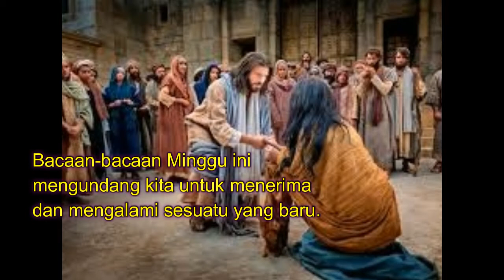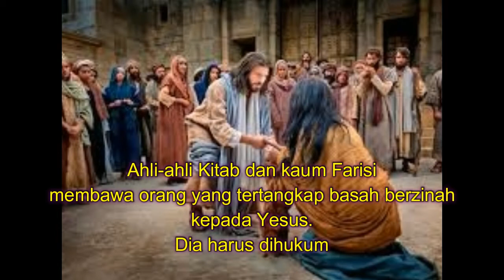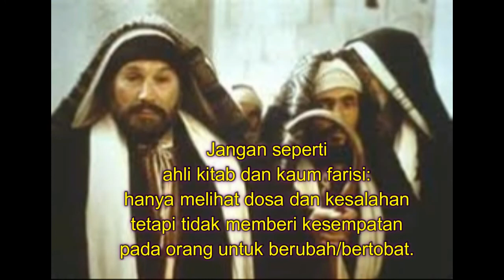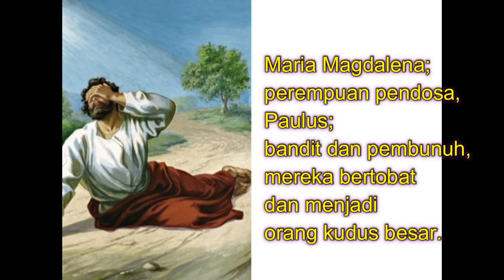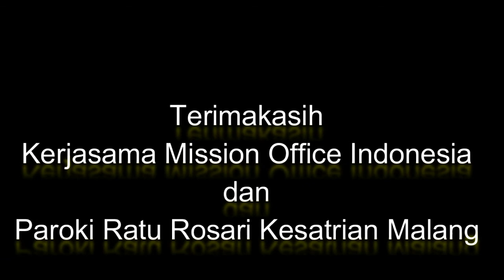RENUNGAN MISI: Minggu Prapaskah V/7 April 2019 - "Menjadi Kudus"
P. Agustinus I Nyoman Murtika SVD merefleksikan bacaan suci Minggu Papaskah V/7 April 2019. Refleksinya mengungkapkan bahwa dalam diri setiap orang, janganlah kita hanya melihat kekurangan dan dosanya. Tetapi, lihatlah juga kasih yang ada pada dirinya. Janganlah menghakimi supaya kita tidak dihakimi. Setiap orang bisa berubah!